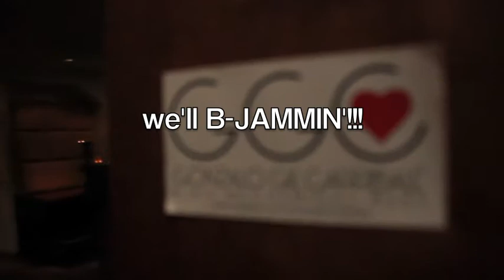B-JAMMIN with Gonzalo Gil Carribale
every monday from 22:00hs Jam Sessions with Gonzalo Gil Carribale at BRUKBAR ( hakonsgate 27 )